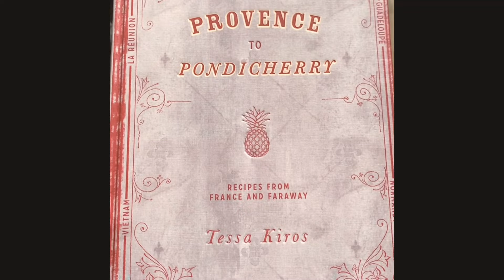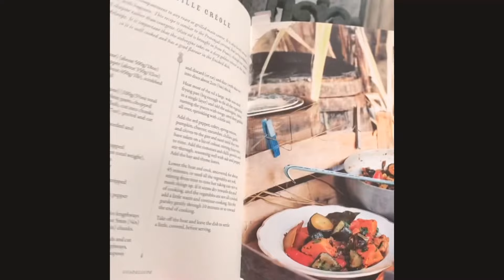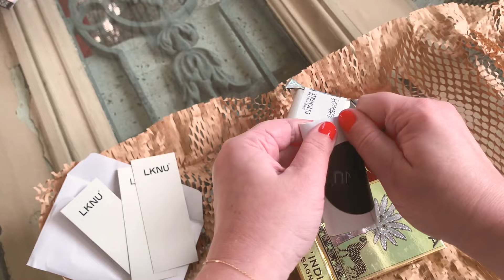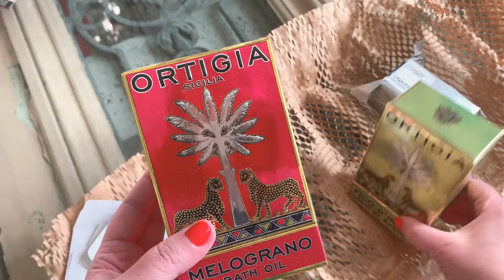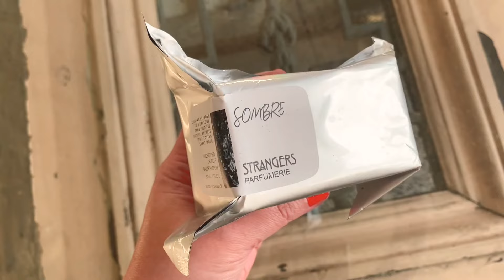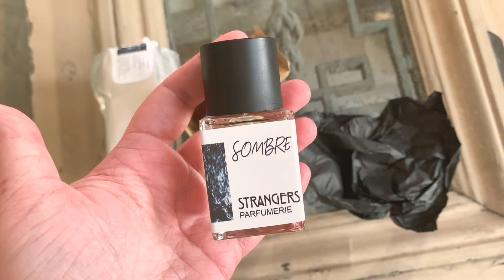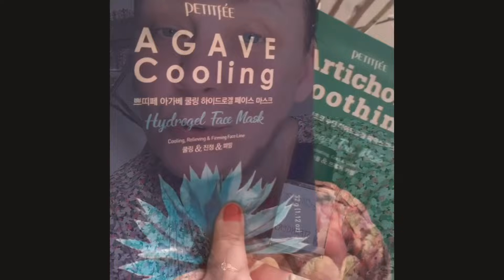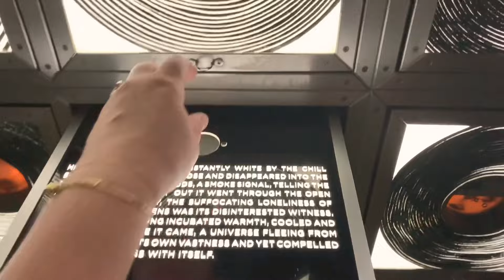Самый жуткий аромат😣 Кулинарные книги! Ароматная распаковка ORTIGIA SICILIA